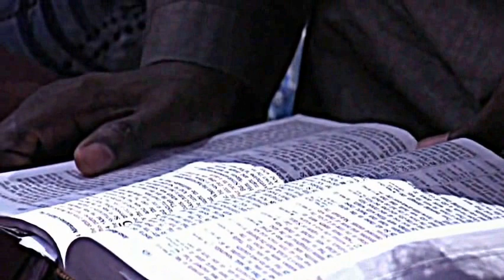Get Ready for your biggest break